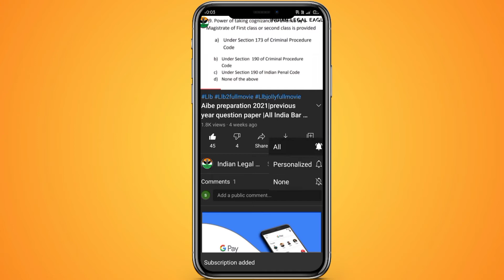भारतीय पुलिस किसी विदेशी के खिलाफ FIR करती है तो क्या कानूनी कार्रवाई हो सकती है?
Hello everyone  welcome to your Youtube channel  INDIAN LEGAL EAGLE. This channel  is all regarding LEGAL , LAW,  AIBE EXAM. PREPARATION & LAST YRS. EXAM'S QUESTION ANSWER,MOTIVATIONAL